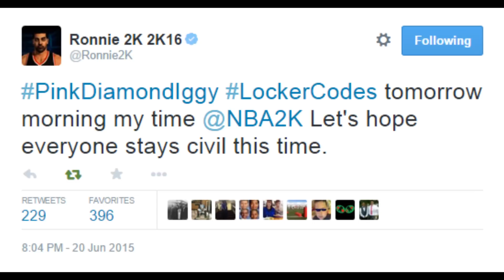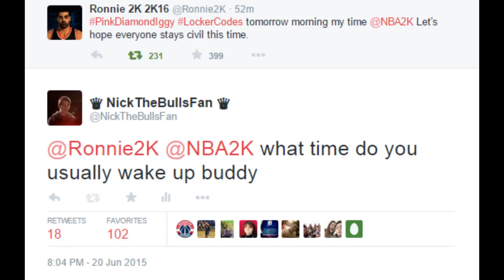NBA 2K15 MORE PINK DIAMOND IGGY LOCKER CODES! YAYYY!